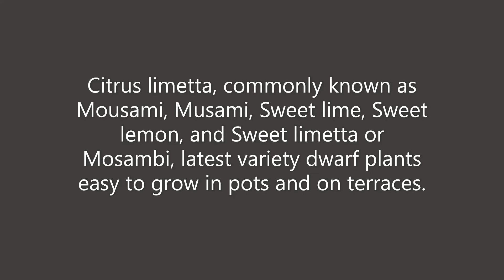Sweet lemon, Citrus limon, C. limon Limetta, Mousami, Musami, Sweet lime, Sweet limetta dwarf plants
Citrus limetta, alternatively considered to be a cultivar of Citrus limon, C. limon 'Limetta', is a species of citrus, commonly known as mousami, musami, sweet lime, sweet lemon, and sweet limetta, it is a member of the sweet lemons. It is small and round like a common lime in shape. It is a cross between the citron (Citrus medica) and a bitter orange (Citrus × aurantium)

It is native to southern regions of Iran and also cultivated in the Mediterranean Basin. Sweet lime is served as juice and is good as a mixer for vodka or rum. It is the most common available citrus juice in the Indian subcontinent. The juice is commonly sold at mobile road stalls.

Like most citrus, the fruit is rich in vitamin C, providing 50 mg per 100 g serving and antioxidants. In Iran it is popular as a house remedy to treat influenza and the common cold.

The tree is used for ornamental purposes as well as for graft stock.

Checking for ripeness
Like most citrus, sweet limes will not ripen off the tree, and must be picked when fully ripe. This is indicated by its tennis ball size and lustrous greenish yellow sheen. Gently scratch the surface of a sweet lime: If its oils give way in the fingernails, it is ripe. The juiciest fruits feel heavy for their size.

Underripe fruit feels light for its size, and is hard with tart flesh. Overripe fruit is dull and shrunken, with dry, spongy skin. Avoid fruit with brownish-yellow discoloration.

Storage
Sweet limes keep fresh for up to two weeks at room temperature, and four to eight weeks refrigerated. Frozen juice will keep for up to six months. It is possible to freeze slices of the fruit, though the limonin content may cause the pulp to taste bitter over time. This can be avoided by submerging the slices in sweet syrup within an airtight glass jar.